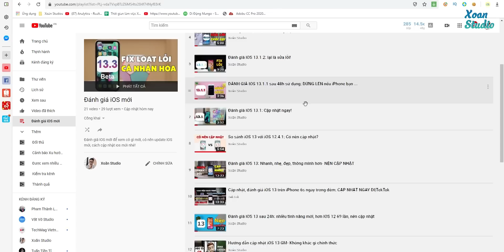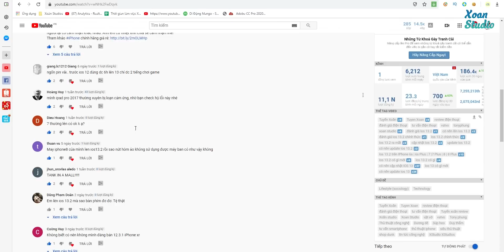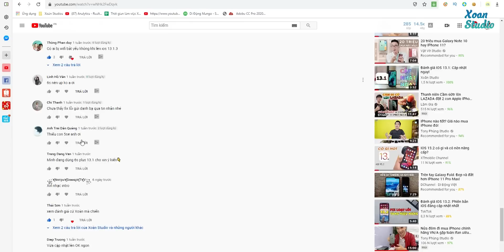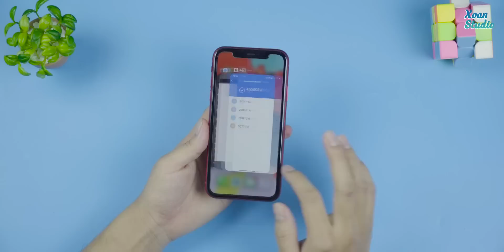Đánh giá iOS 13.2.2: Lại là Fix lỗi - Có nên cập nhật?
iOS 13.2.2 chính thức ra mắt dành cho iPhone SE | 6s | 6s Plus | 7 | 7 Plus | 8 | 8 Plus | X trở lại đây, ngay sau khi iOS 13.2 bị phản ánh bị gặp nhiều lỗi, iOS 13.3 Beta cũng mới được mình đánh giá hôm qua. Hãy cùng mình trải nghiệm iOS 13.2.2 để xem bản cập nhật có gì mới? Có nên update iOS 13.2.2? Cách update qua OTA đơn giản.
Đây chỉ là cảm nhận cá nhân của mình nên mình rất cần các bạn đóng góp thêm cảm nhận để mọi người có thể  tham khảo nhé!